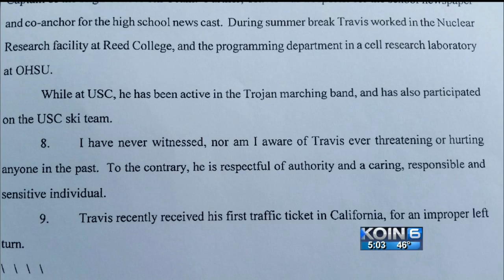LO neighbors recall night of Molotov cocktail attack